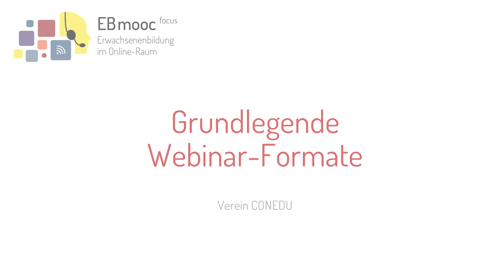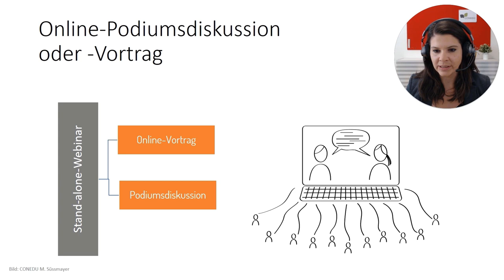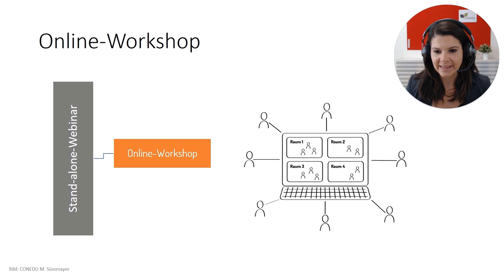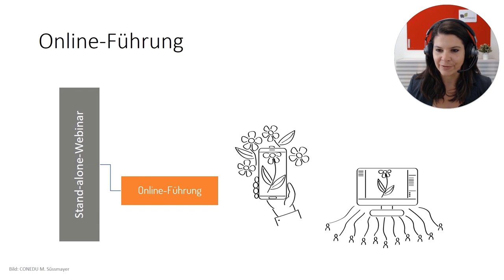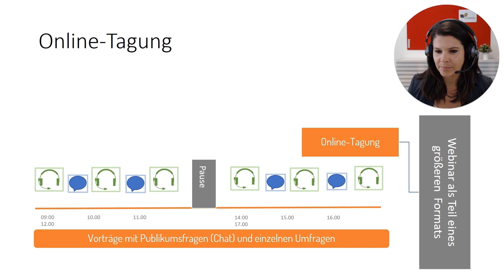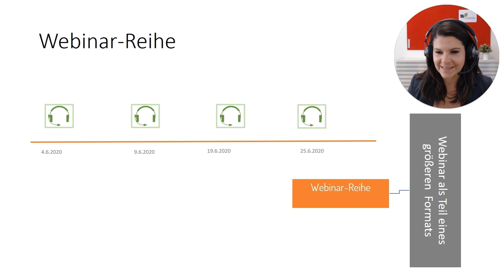[EBmooc focus] Grundlegende Webinar-Formate